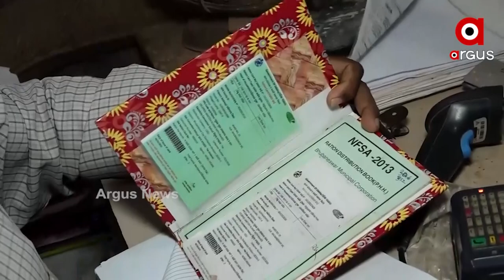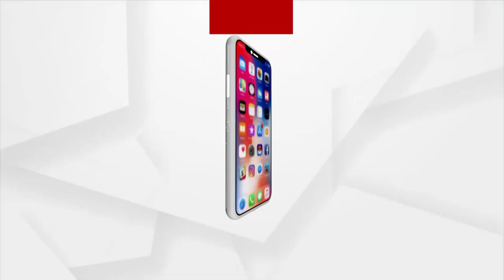ପଦାରେ ପଡିଲା କେଜ୍ରିୱାଲଙ୍କ ଦୋମୁହାଁ ନୀତି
ଘରେ-ଘରେ ରାସନର ପୋଲ ଖୋଲିଲେ କେନ୍ଦ୍ରମନ୍ତ୍ରୀ ରବିଶଙ୍କର ପ୍ରସାଦ I କହିଲେ, ‘ରାସନ ମାଫିଆଙ୍କ କବଜାରେ ଦିଲ୍ଲୀ ସରକାର’ I ଦିଲ୍ଲୀରେ କାହିଁକି ଲାଗୁ କରୁନାହାନ୍ତି ୱାନ ନେସନ-ୱାନ ରାସନ କାର୍ଡ ଯୋଜନା I